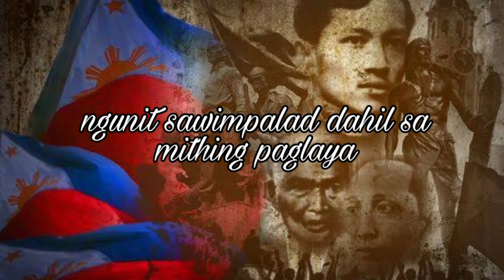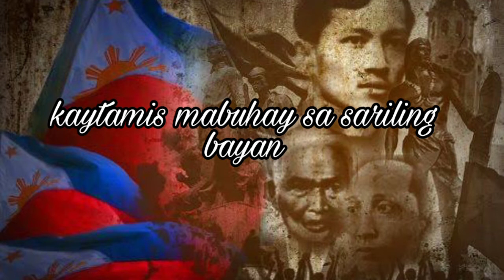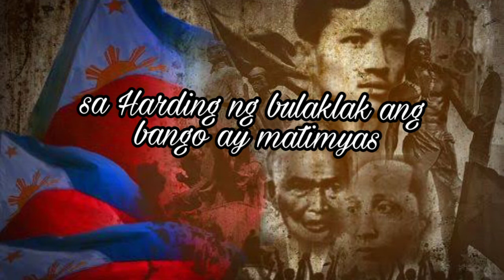Sa sariling bayan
ang sariling bayan ay isang Pilipinong makabayang awitin na kinomposo ni Constancio de guzman ang awiting ito ay ginawa noong panahon ng pananakop ng mga Amerikano sa pilipinas bilang isang pagpapahayag ng nasyonalismo at pagnanasang magkaroon ng kalayaan